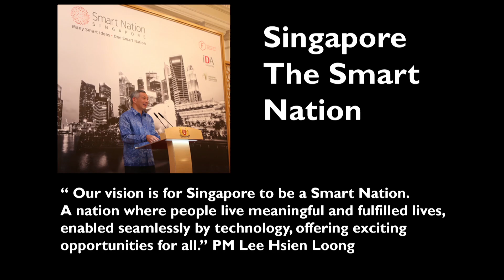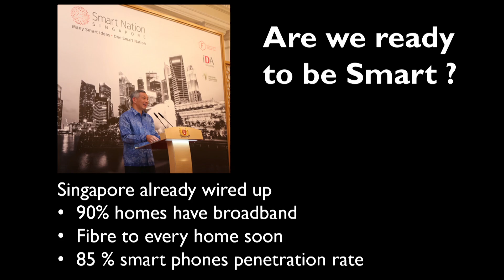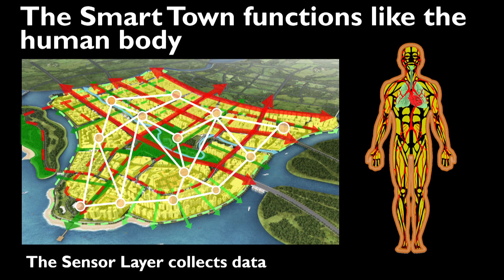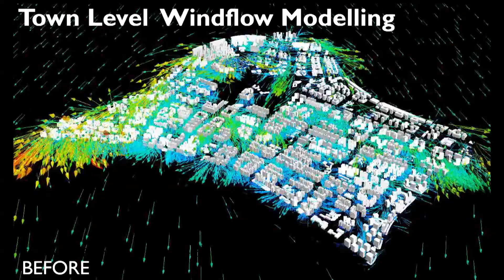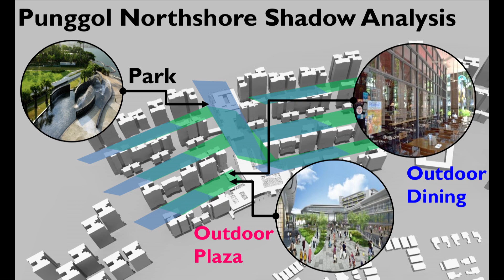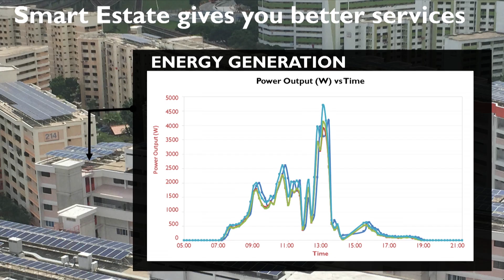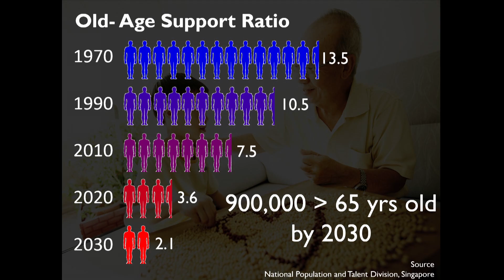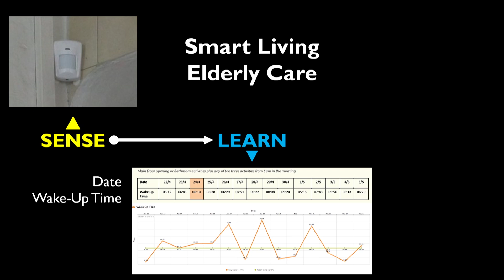How we design and build a smart city and nation | Cheong Koon Hean | TEDxSingapore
As population grows in the geographically restricted island nation of Singapore, there is a dire need for comfortable, sustainable and serene living spaces. Dr. Cheong Koon highlights how Housing and Development board of Singapore is using technology to build a sustainably smart city for a better future.

As head of Housing and Development Board of Singapore, Cheong Koon Hean oversees the development and management of some 1 million public housing flats in 23 towns.  She formulated a roadmap to develop better designed, more sustainable and community centric towns. The first woman to head the Urban Redevelopment Authority, she led the planning of the Marina Bay precinct, creating a signature skyline for Singapore and a vibrant live-work-play destination.